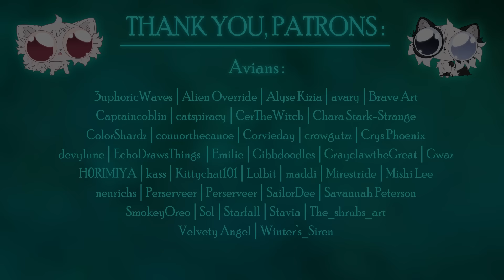We Are One ✧ OC PMV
𝐓𝐰𝐨 𝐲𝐨𝐮𝐧𝐠 𝐬𝐨𝐮𝐥𝐬 𝐢𝐧 𝐚𝐧 𝐢𝐧𝐭𝐞𝐫𝐰𝐨𝐯𝐞𝐧 𝐟𝐚𝐭𝐞 𝐚𝐧𝐝 𝐟𝐮𝐭𝐮𝐫𝐞; 𝐛𝐨𝐭𝐡 𝐪𝐮𝐞𝐬𝐭𝐢𝐨𝐧𝐢𝐧𝐠 𝐭𝐡𝐞𝐢𝐫 𝐬𝐞𝐞𝐦𝐢𝐧𝐠𝐥𝐲 𝐩𝐫𝐞𝐝𝐞𝐭𝐞𝐫𝐦𝐢𝐧𝐞𝐝 𝐩𝐥𝐚𝐜𝐞𝐬 𝐢𝐧 𝐭𝐡𝐢𝐬 𝐰𝐨𝐫𝐥𝐝.

𝘔𝘢𝘨𝘱𝘪𝘦𝘱𝘢𝘸- 𝘪𝘯𝘪𝘵𝘪𝘢𝘭𝘭𝘺 𝘦𝘢𝘨𝘦𝘳 𝘵𝘰 𝘣𝘦𝘤𝘰𝘮𝘦 𝘢 𝘩𝘦𝘢𝘭𝘦𝘳, 𝘧𝘢𝘤𝘦𝘴 𝘵𝘩𝘦 𝘴𝘵𝘳𝘶𝘨𝘨𝘭𝘦𝘴 𝘰𝘧 𝘸𝘩𝘢𝘵 𝘣𝘶𝘳𝘥𝘦𝘯𝘴, 𝘦𝘹𝘱𝘦𝘤𝘵𝘢𝘵𝘪𝘰𝘯𝘴 𝘢𝘯𝘥 𝘤𝘩𝘢𝘭𝘭𝘦𝘯𝘨𝘦𝘴 𝘢𝘸𝘢𝘪𝘵𝘴 𝘴𝘶𝘤𝘩 𝘢 𝘳𝘰𝘭𝘦. 𝘈𝘭𝘰𝘯𝘨𝘴𝘪𝘥𝘦 𝘧𝘦𝘦𝘭𝘪𝘯𝘨 𝘢𝘭𝘪𝘢𝘯𝘢𝘵𝘦𝘥 𝘢𝘯𝘥 𝘴𝘶𝘧𝘧𝘰𝘤𝘢𝘵𝘦𝘥 𝘪𝘯 𝘢 𝘤𝘭𝘢𝘯 𝘭𝘪𝘧𝘦 𝘯𝘰𝘵 𝘴𝘶𝘪𝘵𝘦𝘥 𝘧𝘰𝘳 𝘩𝘦𝘳.
𝘢𝘯𝘥 𝘊𝘳𝘰𝘸𝘱𝘢𝘸- 𝘸𝘪𝘴𝘩𝘪𝘯𝘨 𝘰𝘯𝘭𝘺 𝘵𝘰 𝘧𝘦𝘦𝘭 𝘣𝘦𝘭𝘰𝘯𝘨𝘪𝘯𝘨 𝘢𝘯𝘥 𝘢𝘤𝘤𝘦𝘱𝘵𝘢𝘯𝘤𝘦, 𝘣𝘶𝘵 𝘸𝘩𝘰 𝘳𝘦𝘤𝘦𝘪𝘷𝘦𝘴 𝘯𝘦𝘪𝘵𝘩𝘦𝘳 𝘣𝘺 𝘵𝘩𝘰𝘴𝘦 𝘸𝘩𝘰 𝘢𝘳𝘦 𝘴𝘶𝘱𝘱𝘰𝘴𝘦𝘥 𝘵𝘰 𝘣𝘦 𝘩𝘦𝘳 𝘧𝘢𝘮𝘪𝘭𝘺. 𝘈𝘭𝘰𝘯𝘨𝘴𝘪𝘥𝘦 𝘦𝘹𝘱𝘦𝘳𝘪𝘦𝘯𝘤𝘪𝘯𝘨 𝘤𝘰𝘮𝘧𝘰𝘶𝘯𝘥𝘪𝘯𝘨 𝘷𝘪𝘴𝘪𝘰𝘯𝘴 𝘢𝘯𝘥 𝘢 𝘴𝘦𝘦𝘮𝘪𝘯𝘨𝘭𝘺 𝘢𝘸𝘢𝘪𝘵𝘪𝘯𝘨 𝘥𝘦𝘴𝘵𝘪𝘯𝘺.

This project has been collecting dust as a storyboard for 9 montHS goodness, so happy to get to finish it up! It was originally meant to be fully animated but i'd never finish/prioritise it in that case
I instead took the time to challenge myself to detailed backgrounds! They've always been the most intimidating aspect for me, but I enjoyed the process and love the result!

A reminder too that these characters are long distance relatives, don't ship them

𝗔𝗕𝗢𝗨𝗧-

✧ Programs:
ClipStudioPaint :Character art
Procreate : backgrounds
After Effects : editing

Joining my patrons give you frequent posts ranging from wips, storyboards, tutorials, artbases speedpaints and much more! I also did a recent background tutorial covering multiple techniques used to create the bgs for this project!

And a special thanks to my wonderful patrons; the support means the world helps me making projects to share with you!